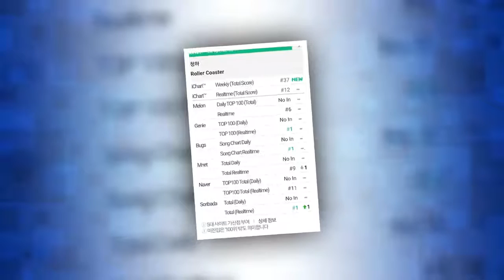Chungha Tops Realtime Charts With “Roller Coaster”(News)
Chungha took the No. 1 spot on three major Korean realtime charts with her new song!